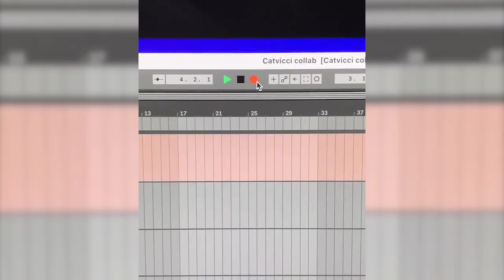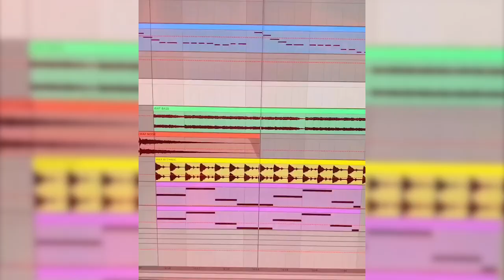Kucing Lucu 😻5 Menit Video Tingkah Lucu Anjing Bikin Ketawa Ngakak #58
Watching funny baby cats is the hardest try not to laugh challenge. Baby cats are amazing pets because they are the cutest and most funny. This is the cutest and best video ever. It is funny and cute!